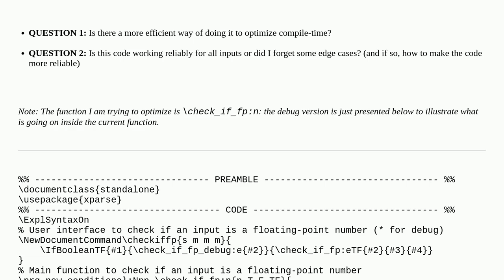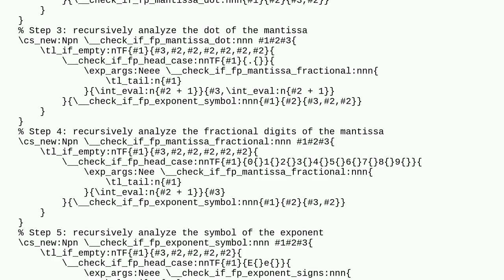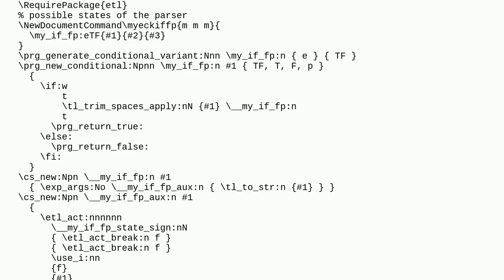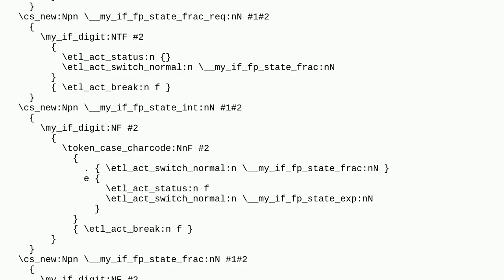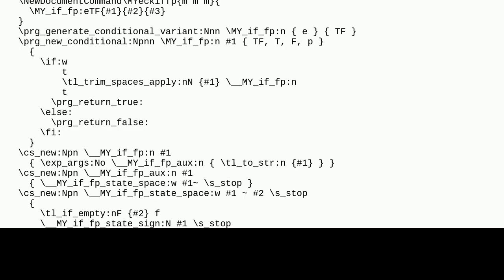Tex: Efficiently checking if an input can be parsed as a floating-point number in an expandable w...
Efficiently checking if an input can be parsed as a floating-point number in an expandable way in LaTex3?

A special thanks goes out to the community

  floating-point expl3 latex3 programming code-review